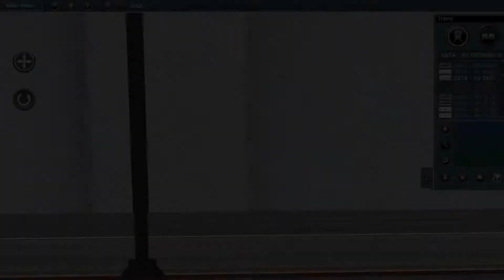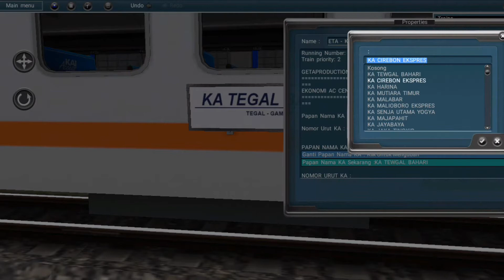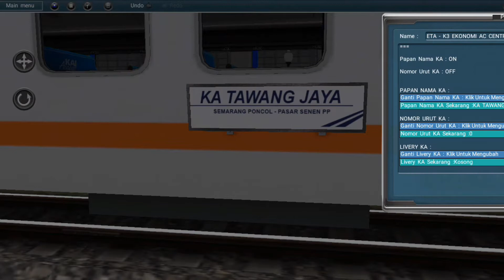Share Dan Review Papan Nama KA NL Pack By Saya Pay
Assalamualaikum...Halo Semua Kali ini saya akan share dan review papan nama KA new liveey buatan saya payware, saksikan sampai habis.

selamat menyaksikan.

sekian terimakasih.